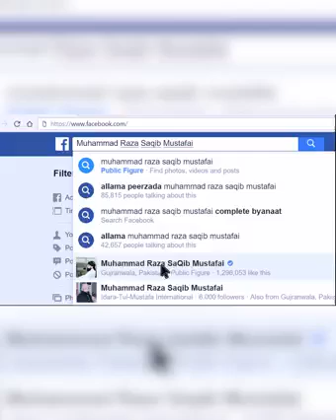Nimaaz na prhnyy kii saazaa ek bar sunn lain zandgi m kabi nimz choty gi